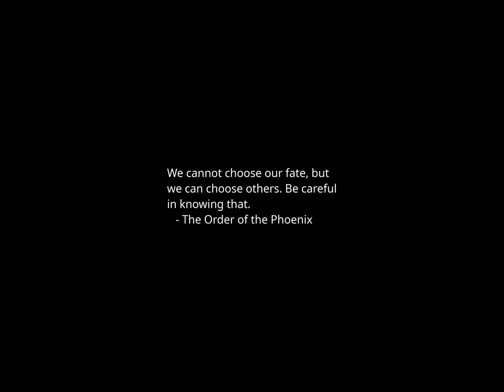Sunset Time-lapse: Thursday, December 21, 2023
Recordings reportedly show Trump pressuring Michigan canvassers to not certify 2020 vote: Detroit News

Tacoma police officers are acquitted in the killing of unarmed Black man Manuel Ellis

Raskin: Trump can't hold office again under 14th Amendment

California law that would ban firearms in most public places blocked

Jamie Raskin: Supreme Court must reject Trump's immunity claims